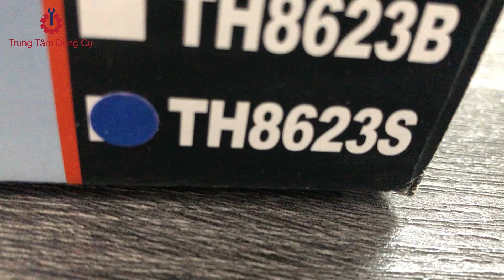Review Talon TH-8623 Máy sấy (2000W), chính hãng, giá xịn!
Công suất lớn: 2000W mang đến luồng khí nóng mạnh mẽ, giúp làm nóng, uốn cong hoặc làm mềm các vật liệu nhanh chóng.
Điều chỉnh nhiệt độ: Máy cho phép bạn điều chỉnh nhiệt độ linh hoạt, phù hợp với nhiều loại vật liệu và ứng dụng khác nhau.
Thiết kế gọn nhẹ: Với thiết kế nhỏ gọn, máy dễ dàng cầm nắm và di chuyển, thuận tiện cho việc sử dụng ở nhiều vị trí khác nhau.